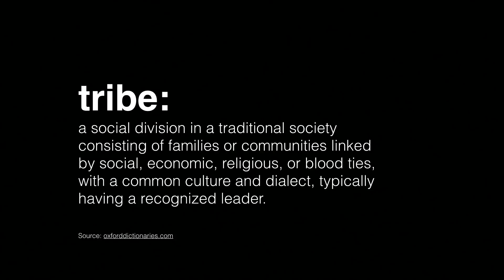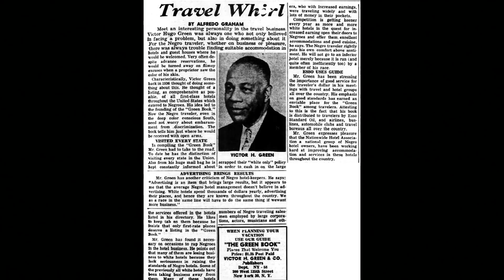Evita Robinson: Reclaiming the globe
After traveling around the world and being a three time expat, Evita Robinson created the Nomadness Travel Tribe in 2011. Growing from a hundred people, to an international movement of thousands, Nomadness is a homage to the Green Book -- a community outlining safe spaces for conversation and travel for millennials of color.

Evita's talk explores the historical context of African-American domestic travel in the US during Jim Crow, while bridging the gap to what is now seen as the 'black travel movement.'